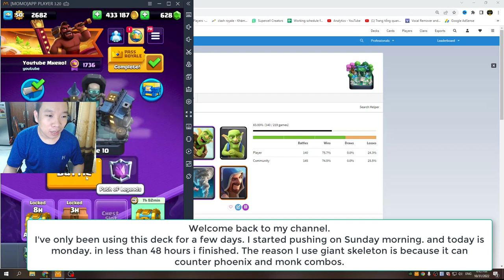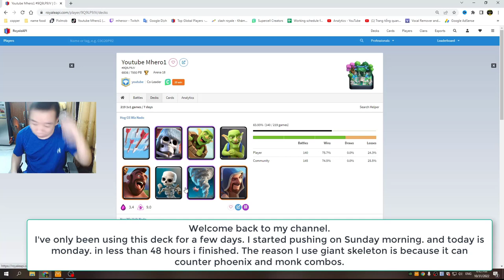Dont Need Phoenix & Monk ! Ultimate Champion Clash Royale So easy